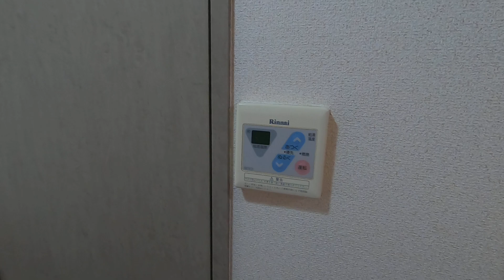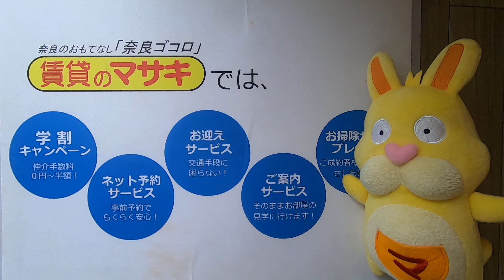【ルームツアー】グレイスフローラ富雄｜奈良市富雄駅賃貸 ｜賃貸のマサキ｜Japanese Room Tour｜003978-1-10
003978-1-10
奈良県奈良市富雄北３丁目1-26にあります評判の良い間取りの1Kマンション【グレイスフローラ富雄】の物件紹介動画です。